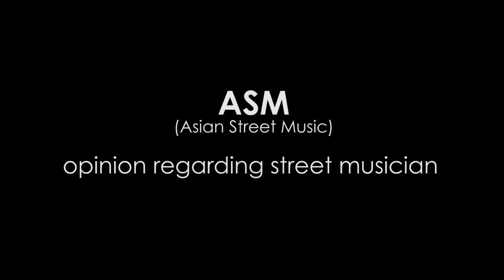ASM STAR - ARU ROB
07_Asian Street Music - STAR 2014
ARU ROB